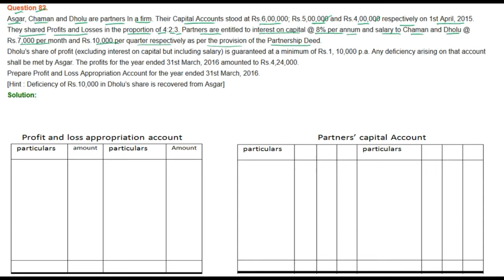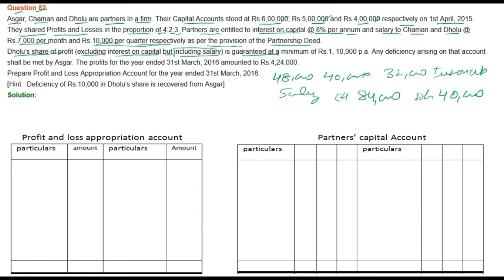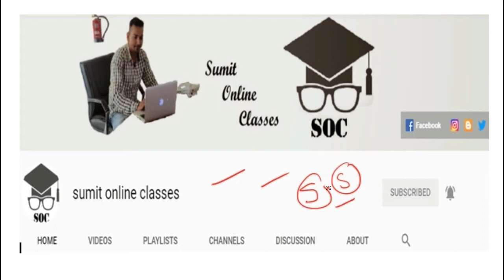|| Fundamental of Partnership || part- 82 || TS Grewal Solutions For CBSE Class 12 Accountancy ||